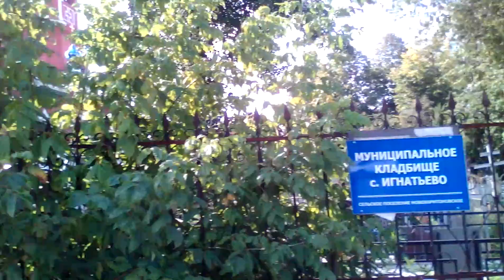Церковь Георгия Победоносца, село Игнатьево (26.08.2017 14:32)